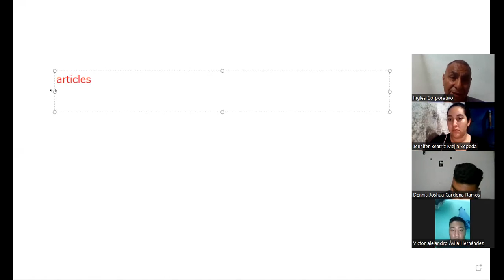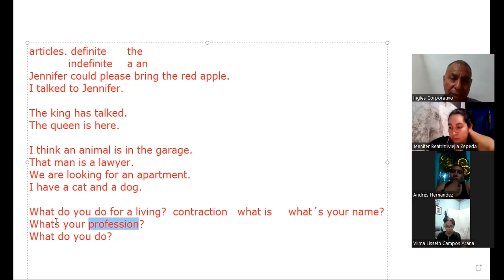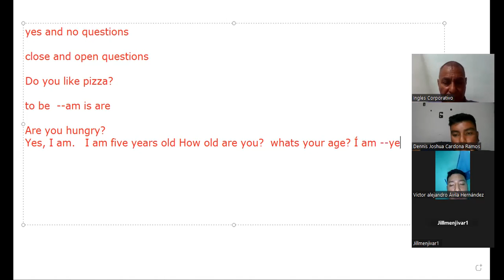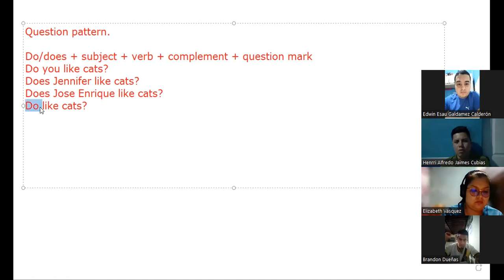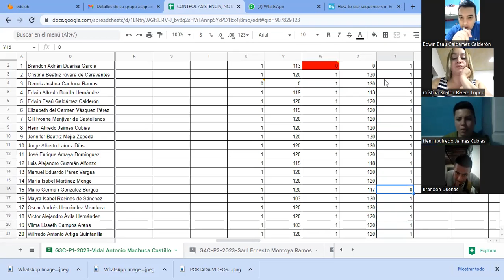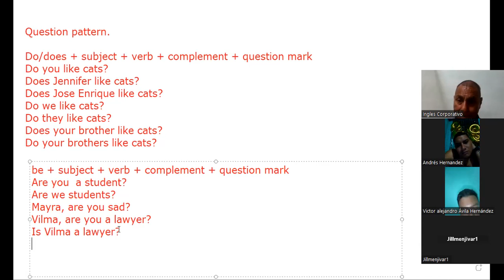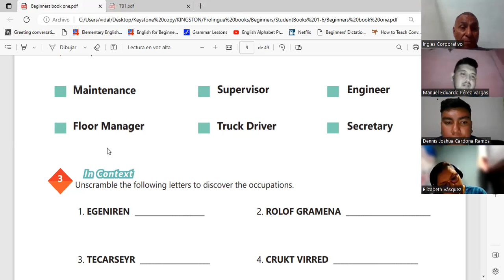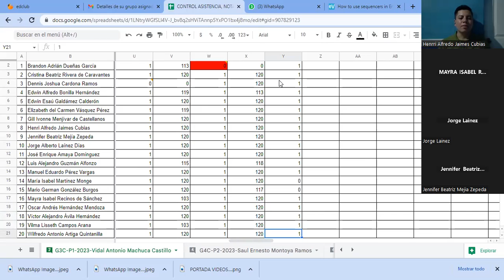Sesion 3-8-03-2023-29750-8048-0031/2023-Machuca-The alphabet